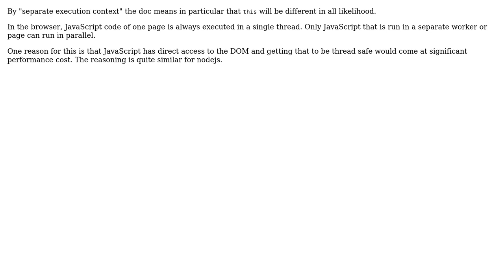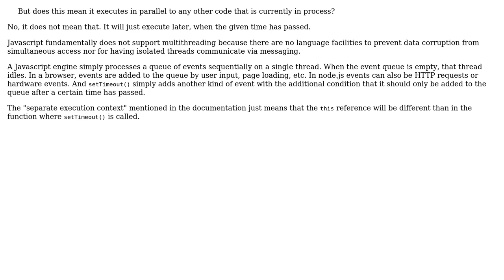Software Engineering: Does setTimeout() really execute in parallel? (3 Solutions!!)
Software Engineering: Does setTimeout() really execute in parallel?

With thanks & praise to God, and with thanks to the many people who have made this project possible! | Content (except music & images) licensed under CC BY-SA | Music | Images & others | With thanks to user Michael Borgwardt user Harsh Gupta user GordonM user back2dos and the Stack Exchange Network Trademarks are property of their respective owners. You are responsible for your own actions.